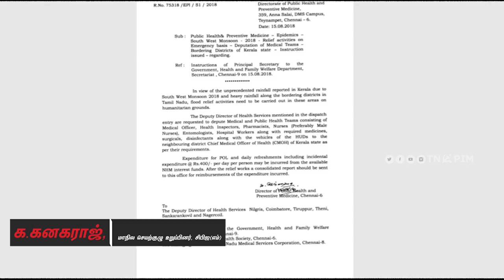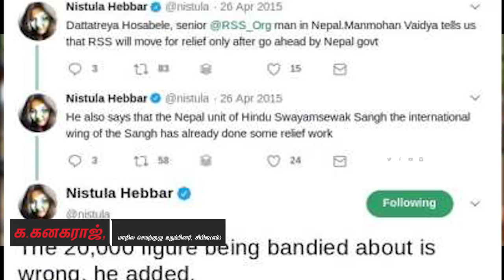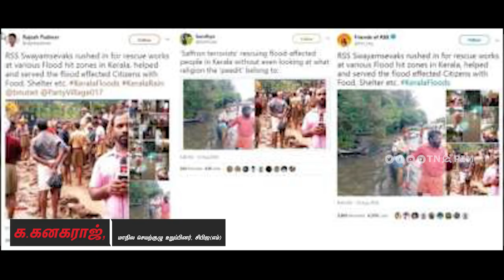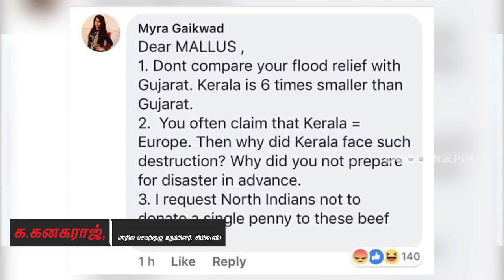கேரளா வெள்ளம் குறித்து சங்பரிவாரின் பிரச்சாரம் கோபமூட்டுகிறது | தோழர் கனகராஜ்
ஐய்யப்பன் கோவிலுக்குள் பெண்களை அனுமதிக்கலாம் என்று சொன்னதன் விளைவாகத்தான் இந்த பேரழிவு வந்திருக்கிறது என்கிற மோசமான பிரச்சாரத்தை சங்பரிவார் அமைப்பு மேற்கொள்வது கோபமூட்டுகிறது.

மனிதத்திற்கு எதிரான இத்தகைய பிரச்சாரங்களை புறம்தள்ளிவிட்டு, கேரளத்திற்கு உதவிக்கரம் நீட்டுவோம். |தோழர் கனகராஜ்